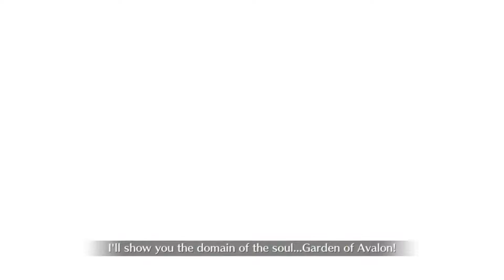NA FGO Battle In New York 2021 Leonidas Boss Fight (Saber Alter)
(1080P 60FPS)

Clip Part from my Leonidas Boss Fight livestream

Add me if you want to be my friend - 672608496

Program Recorder - Action! by Mirillis (Gameplay and Screen Recorder)

Don't say I steal copyrights, youtube……..

Want play FGO on PC? Here's the answer - Bluestacks

CPU: Intel(R) Core(TM) i5-9300H CPU @ 2.40GHz, 2400 Mhz, 4 Core(s), 8 Logical Processor(s)
Memory: 24 GB RAM (23.91 GB RAM usable)
Current resolution: 1920 x 1080, 60Hz
Operating system: Microsoft Windows 10 Home Single Language